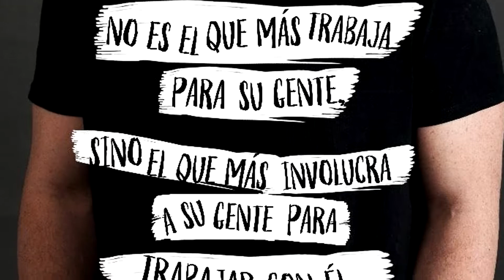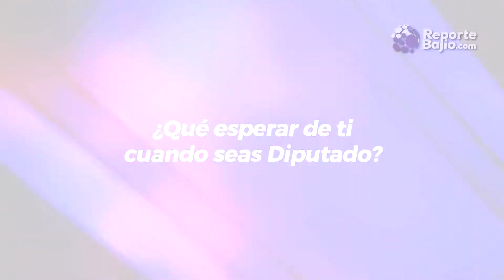Eugenio Arangüena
Eugenio Arangüena, aspirante a candidato independiente a diputado local por el distrito XVI Celaya